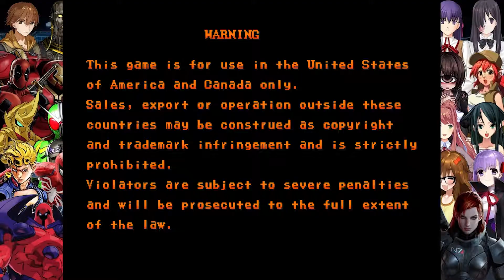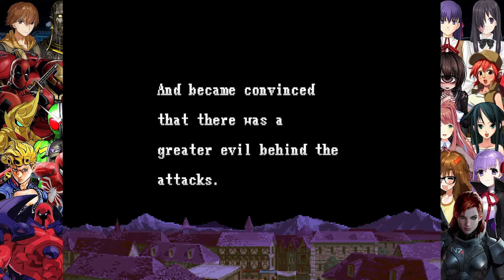Dungeons & Dragons: Tower of Doom [1]: Welcome to the D&D World